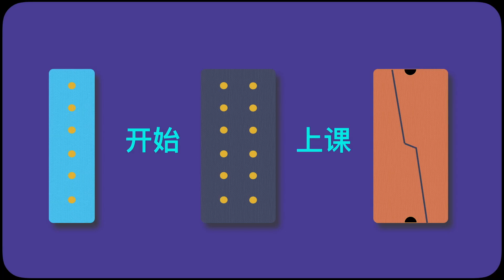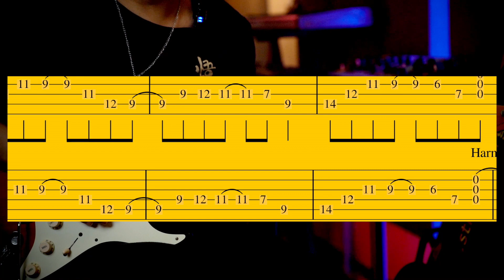圣斗士星矢主题曲前奏【电吉他课】第65课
电吉他教学